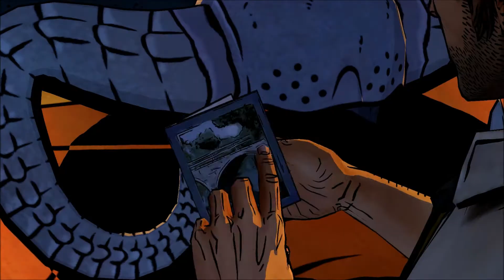Munchmo Plays The Wolf Among Us Part 11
Show me some love by clicking that like button!

- - - - - Music - - - - -
"Exigence" by Machinimasound.com